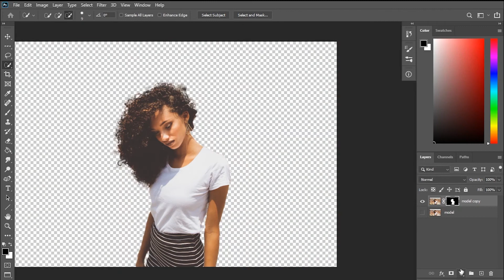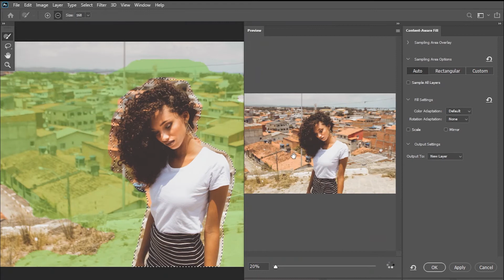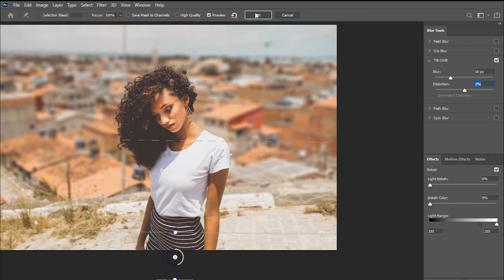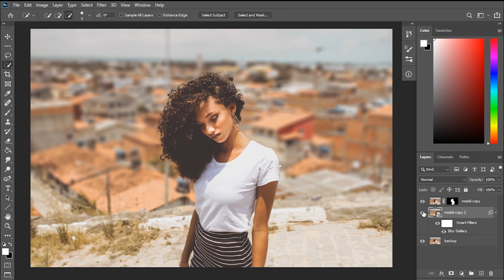PhotoShop tutorial: How to blur the background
blur background,
In this tutorial, we will learn how to blur the photo background in Photoshop like very expensive lens photography. After bluring the background, the subjects will stand out from the photo.

Main idea:
1. select the main body of the character
2. use content recognition to intelligently fill the background
3. use Tilt Shift blur to blur the background